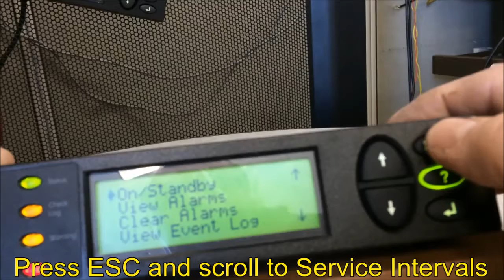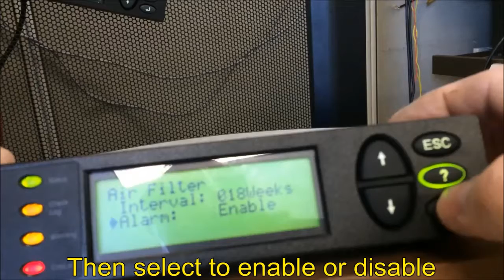Configuring InRow ACRD200 Service Interval Reminder | Schneider Electric Support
Tutorial for configuring the system run hours interval reminder/alarm on the InRow RD cooling system via the PowerView display.